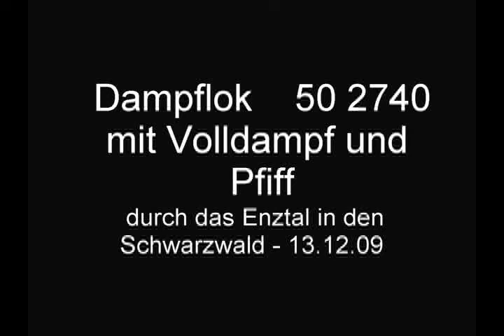Dampflokomotive 50 2740 mit Volldampf und Pfiff durch das Enztal in den Schwarzwald - 13.12.09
Diesmal hat´s geklappt! Fahrt in voller Länge aufgenommen. Bei der Rückfahrt war´s leider absolut dunkel.

Bis bald, a bientot, arrivederci, adiós, have a nice day,

WHS-Film - WillyHelmuts